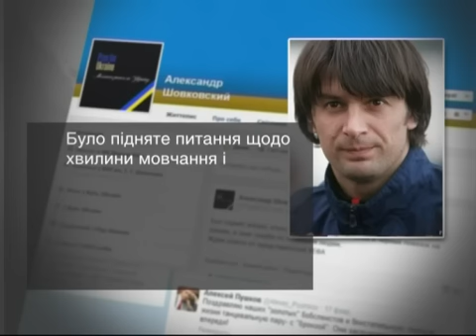«Динамо» просит разрешения играть в траурных лентах